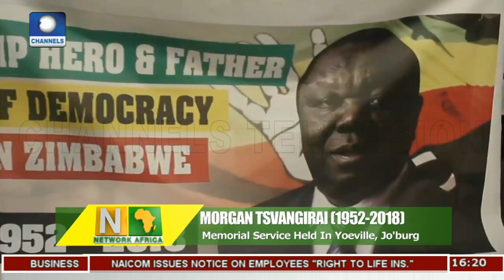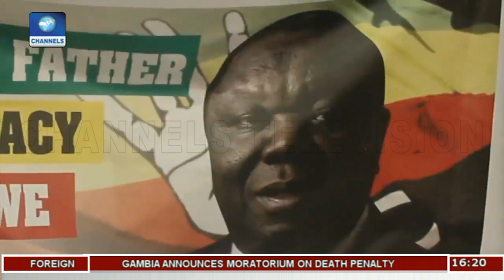Liberia Conflict: Peacekeepers Return Home To Nigeria |Network Africa